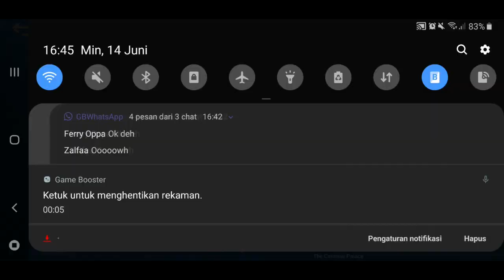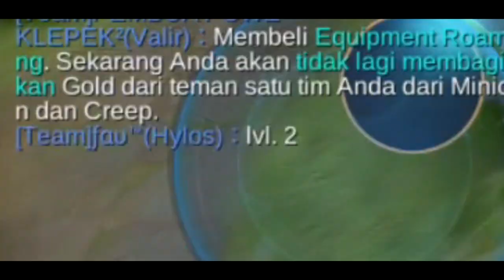VALIR SUPORT LAGI NIH - Mobile Legends.exe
IKUTIN TERUS VIDEONYA. KALI INI ADA GIVE AWAY SKIN BASIC UNTUK HERO FAVORIT KALIAN.

PENGUMUMAN SETELAH VIDEO SELANJUTNYA YAH
SEE YOU :)